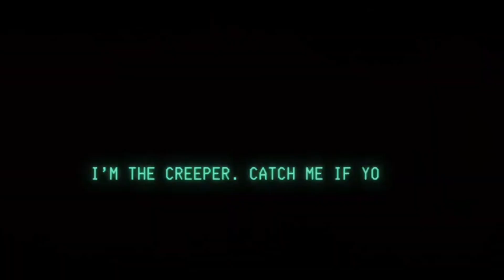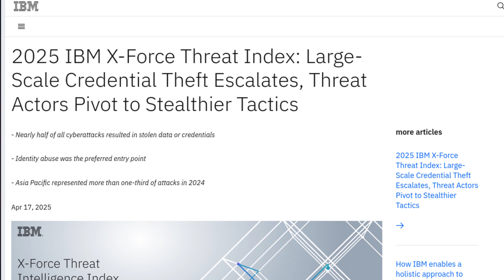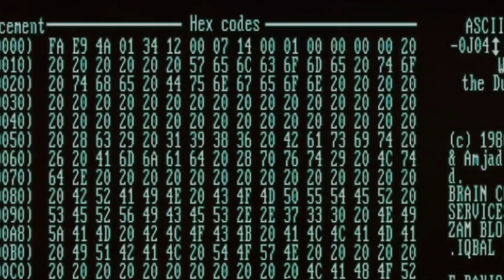Linux Is Under Attack: 17,954 Malware Packages in Just 4 Months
Linux is no longer untouchable. In just the first four months of 2025, over 17,900 malicious open-source packages have been detected. This video breaks down the rising threats, why they’re happening, and what it means for the future of Linux security. Wake up — it’s time to face reality.